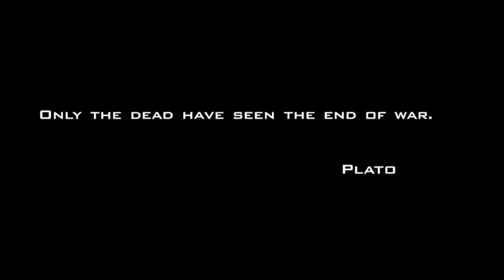THE MOST EPIC TAKE ON BLACK HAWK DOWN - ARMA REFORGER (Mogadishu)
BLACK HAWK DOWN IN MOGADISHU MAP ON ARMA REFORGER. ONE OF THE MOST ACTION PACKED INTENSE OPERATIONS WE HAVE EVER DONE CHECK IT OUT!